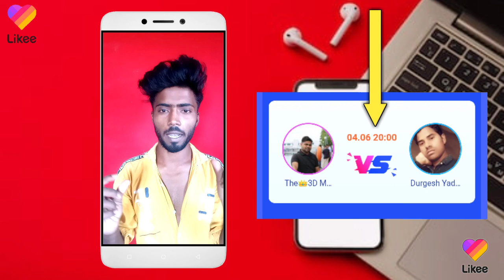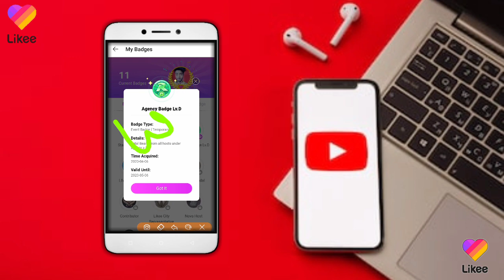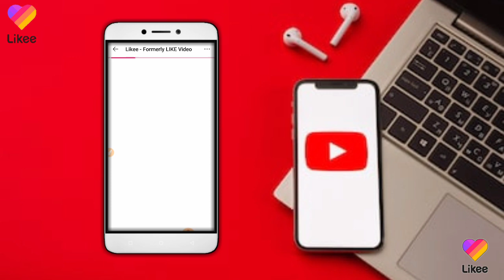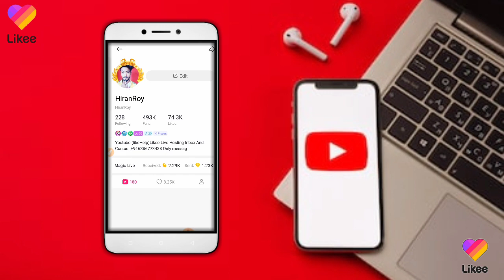Likee App profile background badge kaise lagaye | Likee App Apna Pk Banner kaise paye | Likee App B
Likee App profile background badge kaise lagaye | Likee App Apna Pk Banner  kaise paye | Likee App Badge kaise paye

Likee App profile background badge kaise lagaye,Likee App Apna Pk Banner  kaise paye,Likee App Badge kaise paye,Likee app new event,